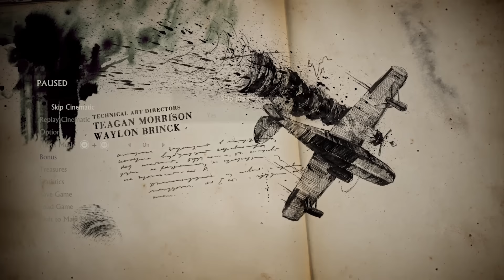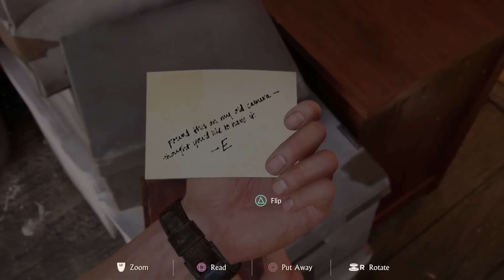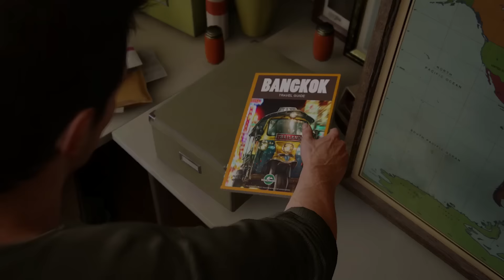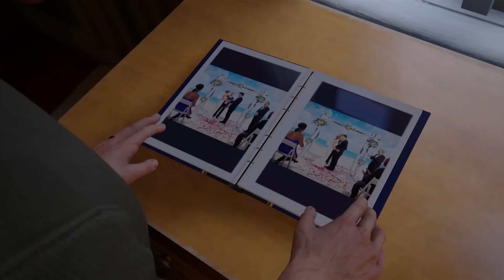Nerd³ Plays... Uncharted 4 - The Last of Drake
The cold dead eyes of a house husband.

Merch!